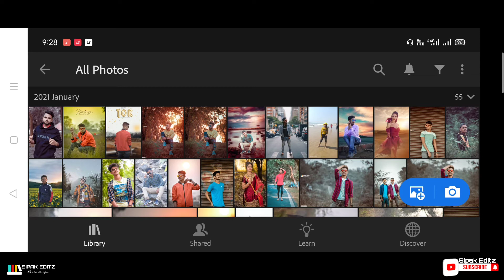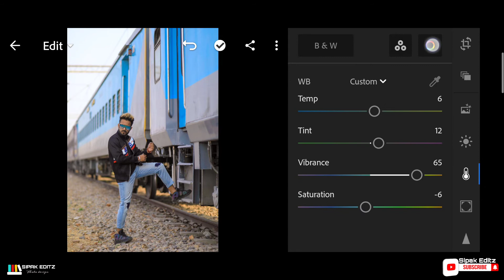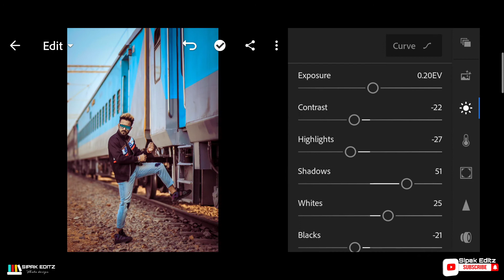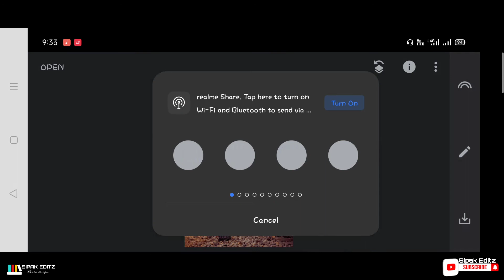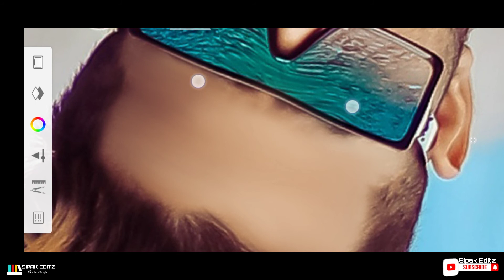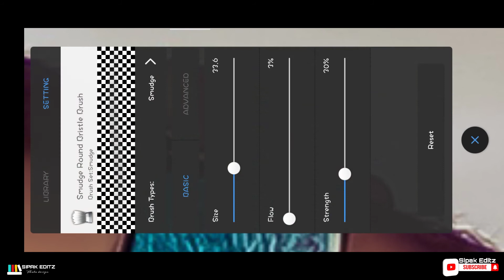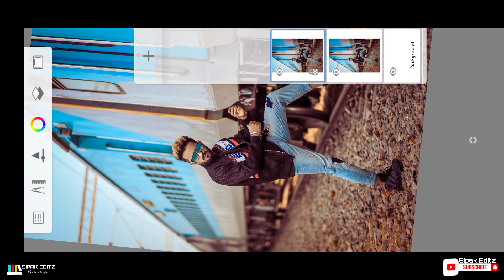TEAL & BROWN_ Lightroom mobile complete retouching photo editing tutorial video sipak editz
iam sipak Editz
 to dosto aap ko meri YouTube channel par bhut bhut swagat hai 🤭🤭🤭🤭🤭🤭

Lightroom full details and colour correction Tutorial Video

meri YouTube channel par jo neya aya hai

I hope this video is helpful you 😊

ncs___